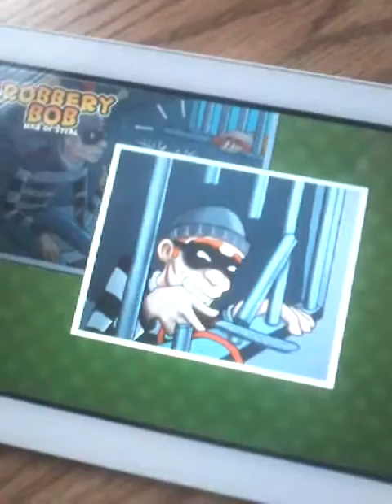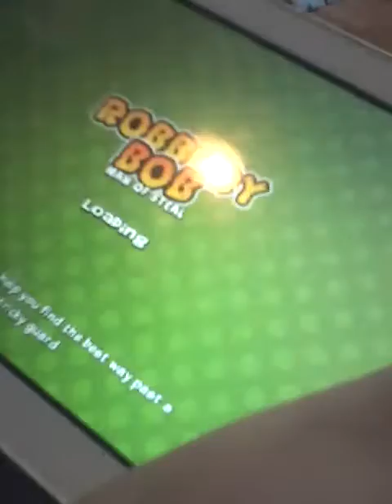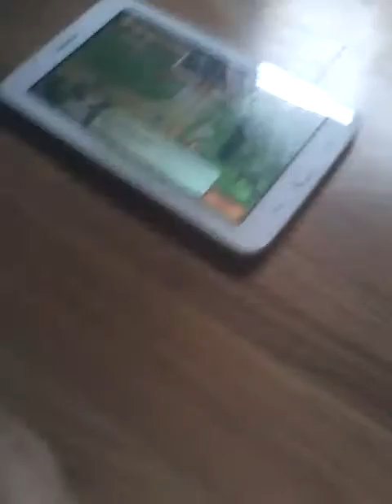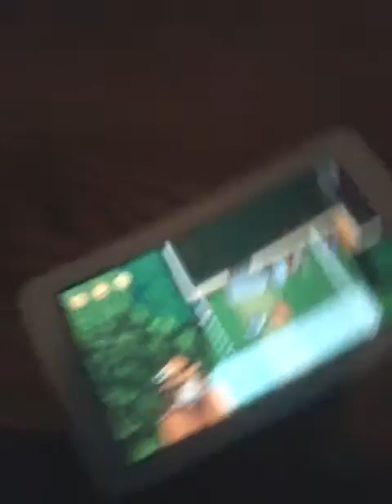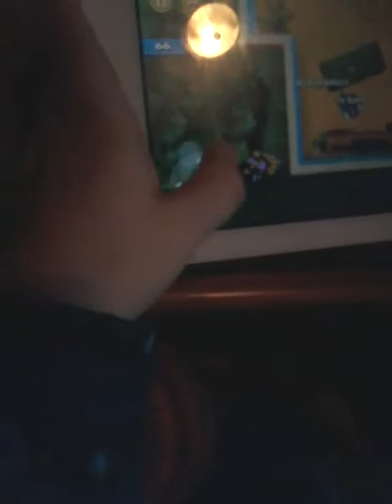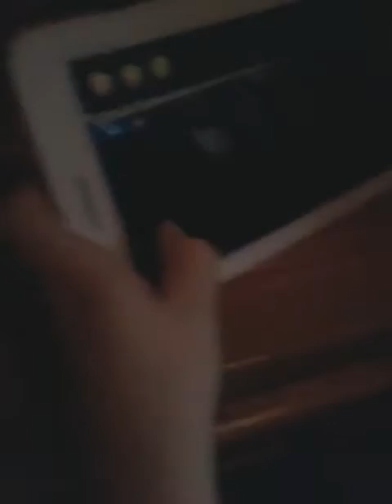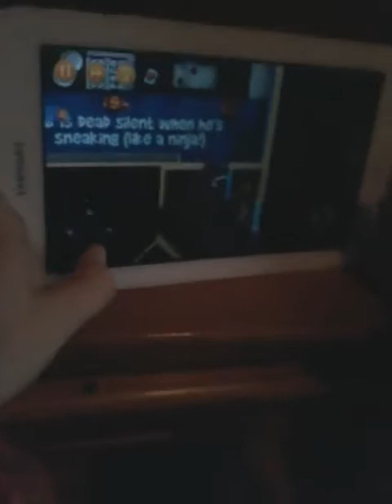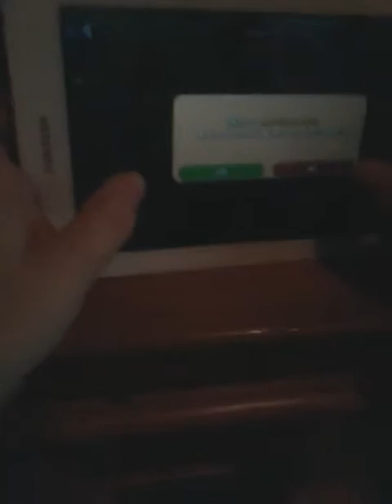Robbing madness/Robber Bob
This is a really fun